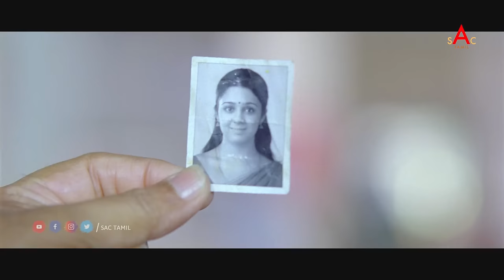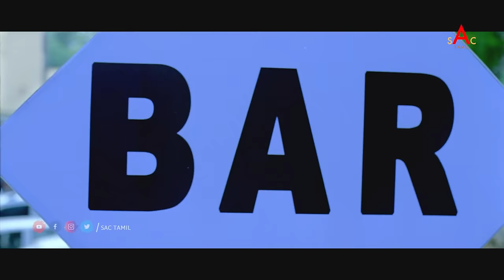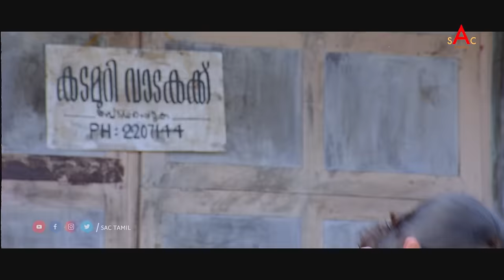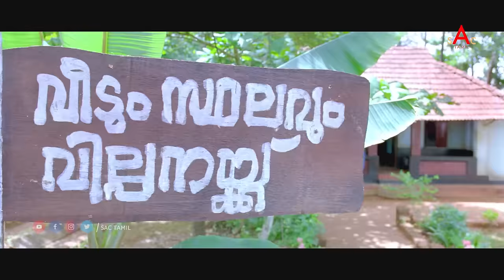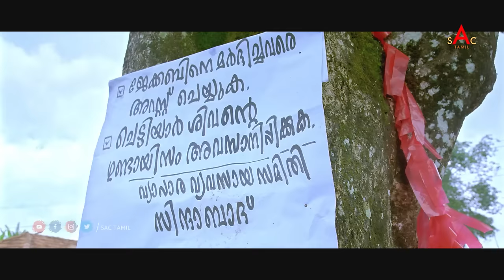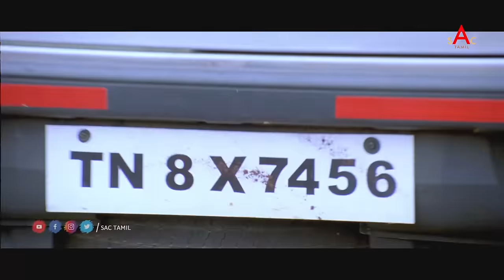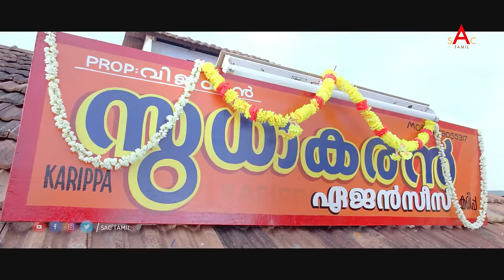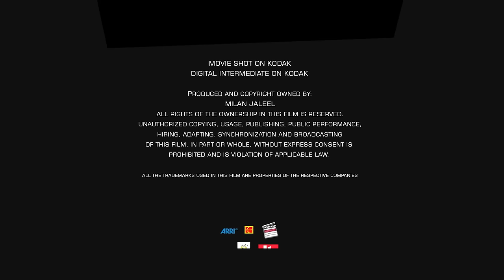Thappana Tamil Dubbed Full Movie | Mammooty | Charmy Kaur | Murali Gopy | Evegreen Comedy Movies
Thappana  movie starring  Mammooty, Charmy Kaur & Murali Gopy in pivotal roles. Thappana is a 2012  action comedy film based on the work of Bengali novelist Ashapurna Debi and directed by Johny Antony.

Movie Credits:
Directed by Johny Antony
Screenplay by M. Sindhuraj
Based on Ashapoorna Devis work
Starring Mammooty, Charmy Kaur, Murali Gopy, Vijesh, Sadiqque, Jubil Rajan P Dev, Shajon, Sajitha Betti.
Cinematography Rajarathnam